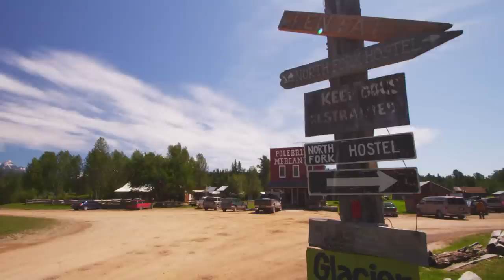Get Lost TV Ad 2012 - Polebridge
Sometimes a long, bumpy road is just what you're craving — not something that stands between you and where you want to go, but a sign that you're almost there. The North Fork Road — just across the North Fork of the Flathead River from the western edge Glacier National Park — is perhaps the best long, bumpy road in the world, because at the end lies Polebridge, Montana.

A place without electricity (save the odd solar panel), Polebridge boasts some of the tastiest baked goods you've ever come across and access to some of the prettiest and least-well-known spots in all of Glacier National Park.

It's just one of the hundreds of places to eat, play, and stay in Montana that have been added by locals and fellow travelers